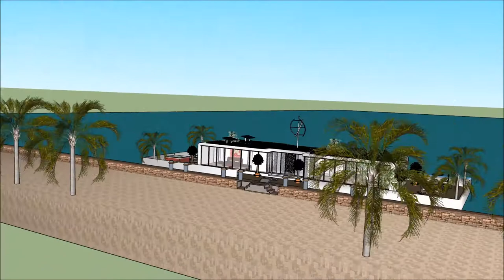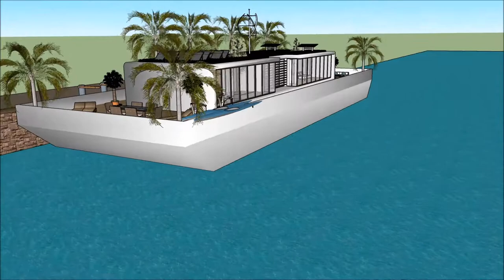네덜란드 하우스 보트 별장 건축물 디자인 건축가 집 떠 다니는 집 요트 모델 스케치 업 프로 2018 크랙 건물 보트 하우스맨션 floats on the River Tha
The floating house villa houseboatzania launching an innovative high-end luxury yacht floating house villa mansion home design potentially as a display of exhibition of the 네덜란드 하우스 보트  별장 건축물 디자인  건축가 집 떠 다니는 집   요트 모델 스케치 업 프로 2018 크랙 건물  보트 하우스맨션 floats on the River Tha.

The collection of the Floating house villa houseboatzania concept of 네덜란드 하우스 보트  별장 건축물 디자인  건축가 집 떠 다니는 집   요트 모델 스케치 업 프로 2018 크랙 건물  보트 하우스맨션 floats on the River Tha consists of high luxury and architectural art pieces in minimalism combined with living on the waterfront of the harbour.

The floating house villa mansion yacht design has the basis to sustain living with high standards and contemporary structural design - 네덜란드 하우스 보트  별장 건축물 디자인  건축가 집 떠 다니는 집   요트 모델 스케치 업 프로 2018 크랙 건물  보트 하우스맨션 floats on the River Tha with numerous of prospects for excessive living and
celebrating the desire of life worldwide: